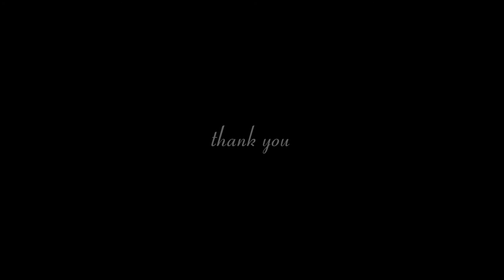FEMINA BIG LED DISPLAY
Welcome to Femina’s Wedding Cinematography Collection.
Capturing the essence of the day in ways that are nearly tangible,
today's wedding cinematographers have added a bold
new realm of authenticity to the world of wedding memories.
FVS's collection of highlight films run the
gamut from short and sweet to sweeping overviews
of entire celebration weekends.

These films include the many styles of cinematography -- vintage Super 8 styles,
bold and crisp high definition approaches and everything in between.
Captivating in mood, stunning in their depth,
the films on our pages will make you laugh -- they will make you cry -- and they will convince you that without a doubt,
a wedding video is most certainly in your future. You will,
once and for all get off that 'should I or shouldn't I' fence -- you will find a way to work it into the budget!
Now all you have to do is decide on style. So, make a date with your sweetie,
kick your heels off, pour a little bubbly, relax and enjoy!